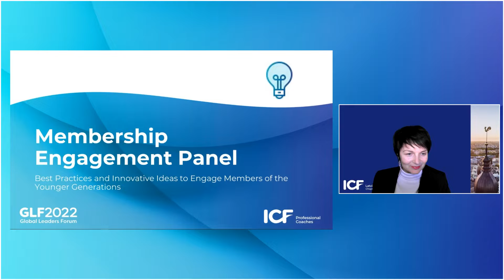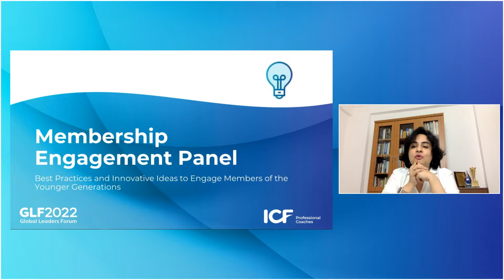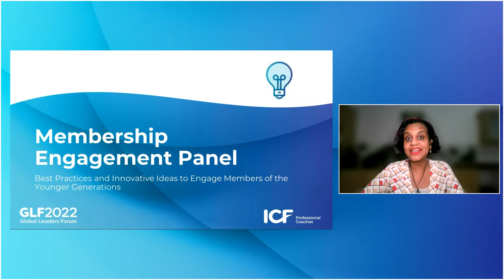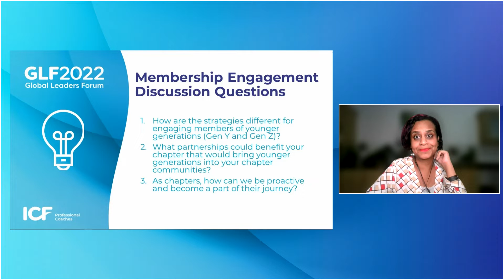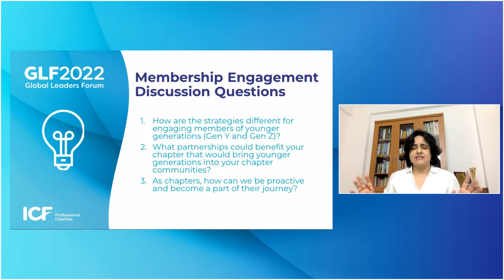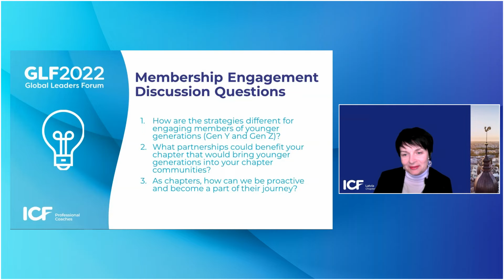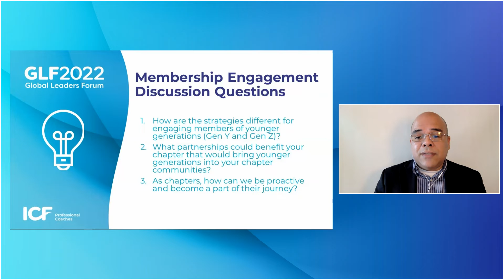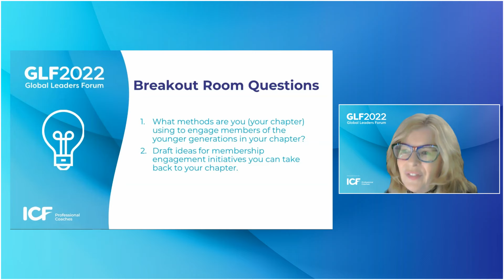GLF22 Week 1 Day 1 Member Engagement Panel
Member Engagement Panel: Best Practices and Innovative Ideas to Engage Members in the Younger Generations